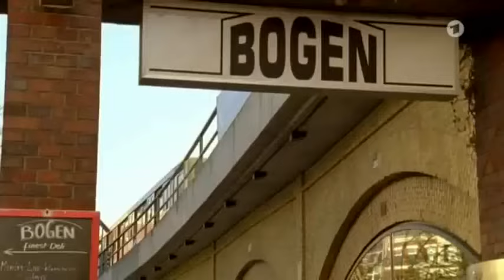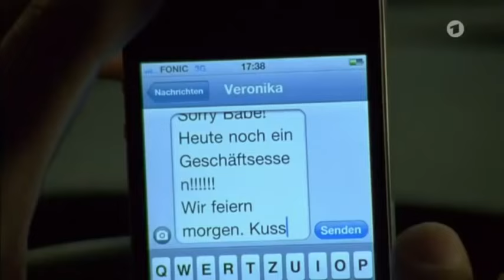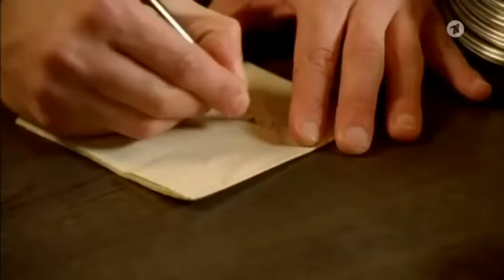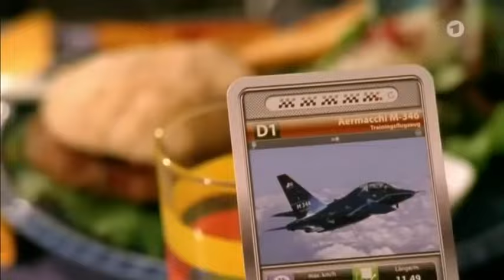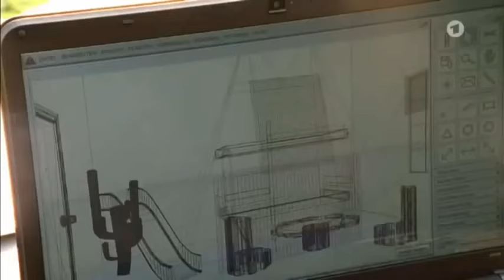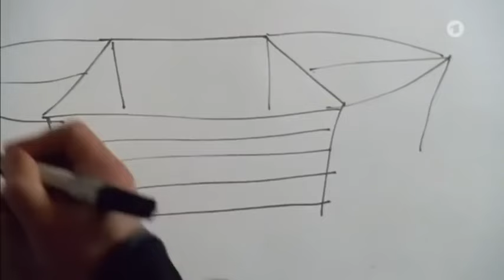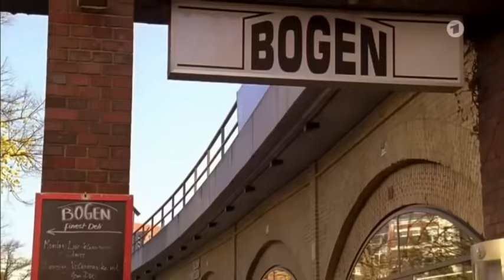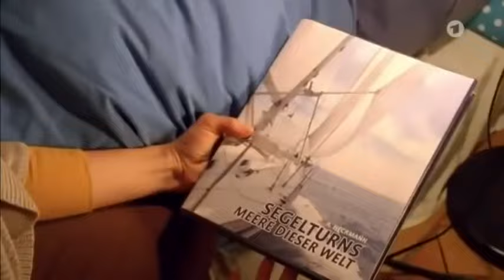Papa auf Probe Familienkomödie 2013